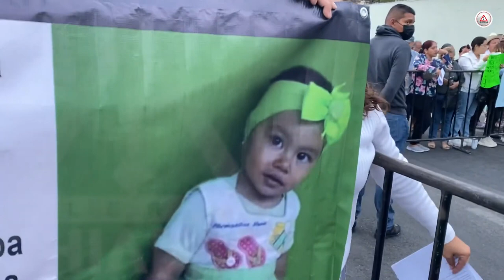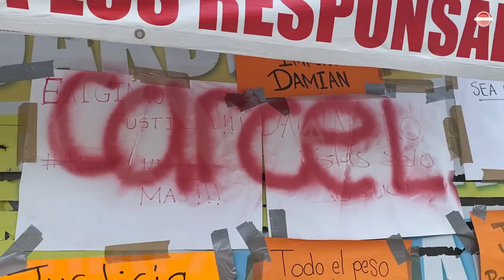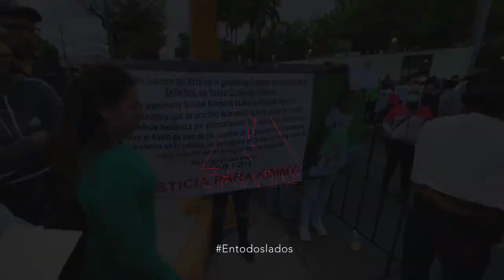Ocho años, el calvario de una madre que pide justicia por su niña difunta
Fue hace ocho años cuando Diana Ramírez recibió una de las las peores noticias de su vida: su hija Kim de apenas un año y 10 meses había muerto.